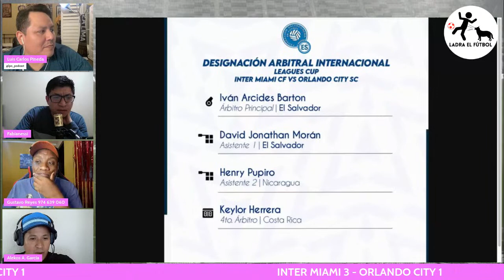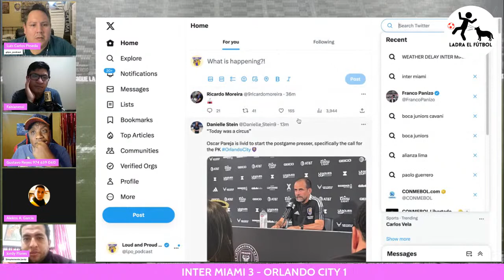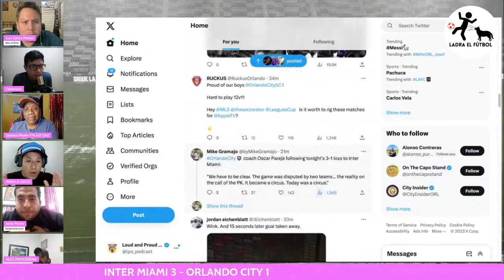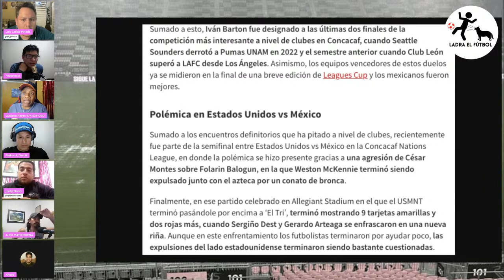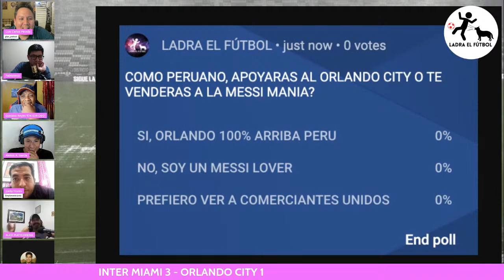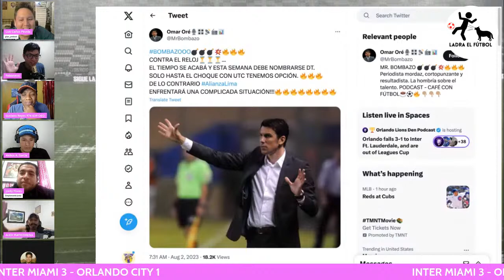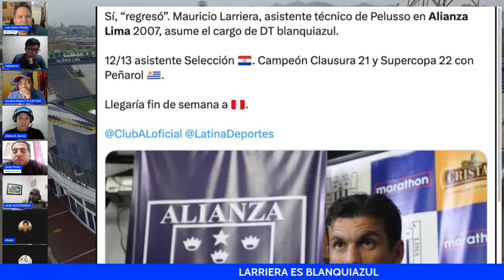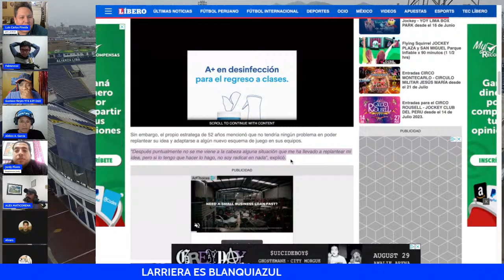ANÁLISIS EN CALIENTE: ¡MESSI, SOS UN LADRÓN! INTER MIAMI LE GANÓ CON POLÉMICA AL ORLANDO CITY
Te gusta hacer live streams como este? Hazlo en StreamYard y usa este link para que tengas un descuentazo

Hoy inmediatamente después del Inter Miami vs. Orlando City, Análisis en Caliente en LEF!